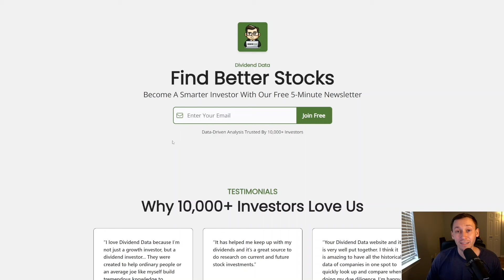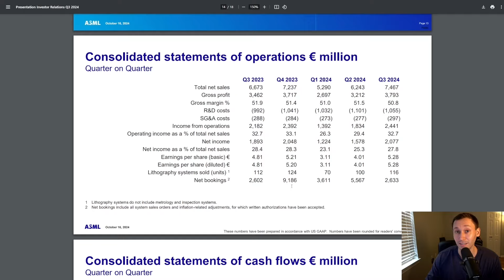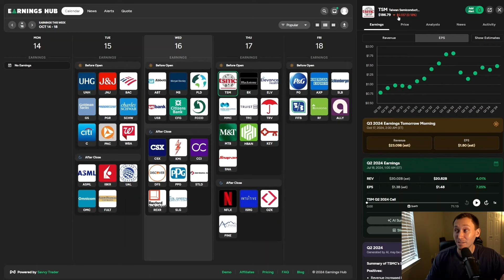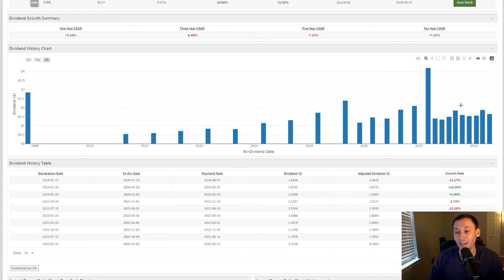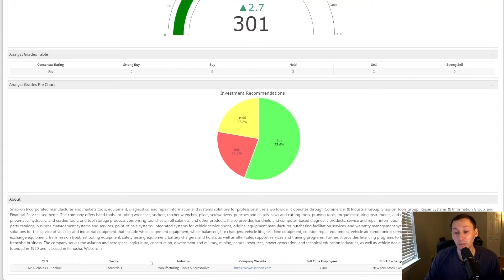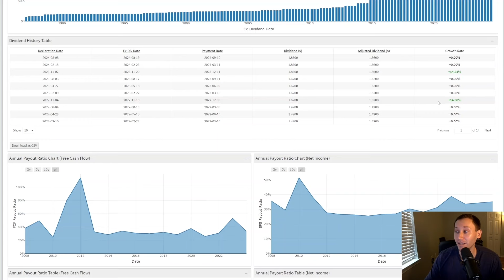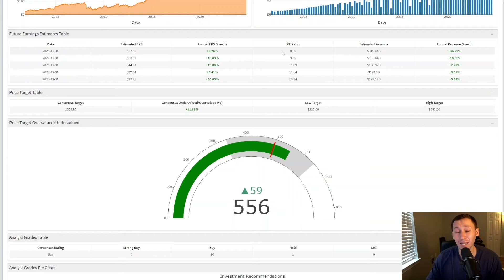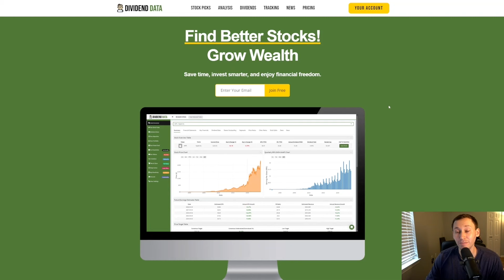4 Dividend Growth Stocks To Buy - ASML Sell Off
Timestamps:
Earnings News: 0:00
Intro: 0:34
ASML Stock: 1:24
SNA Stock: 6:58
ELV Stock: 8:44
MMC Stock: 9:52